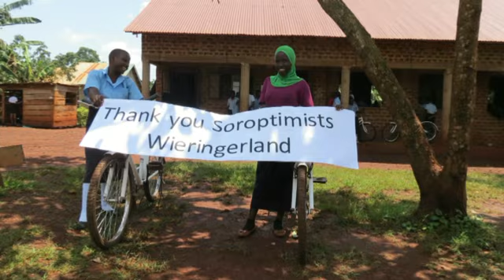Thank you | Hartelijk dank: 2022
Het jaar 2022 van Cycling out of Poverty in foto's. Hartelijk dank voor jullie steun in 2022! Fijne feestdagen en een succesvol en voorspoedig 2023.

The year 2022 of Cycling out of Poverty in photo's. Thank you for your support in 2022! Happy Holidays and a successfull and prosperous 2023.